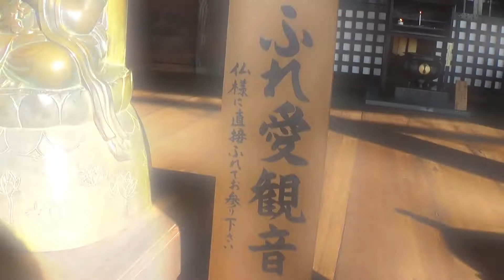30秒の心象風景21294・ふれ愛観音～清水寺奥の院～